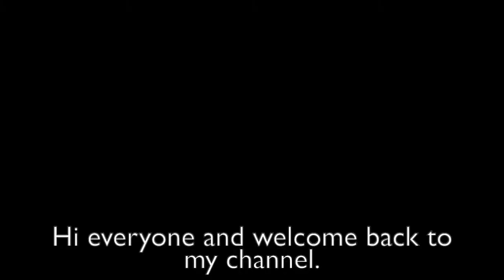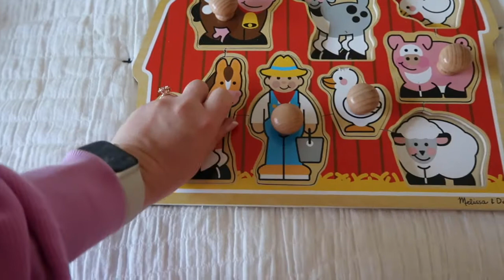BEST BABY TOYS FOR 6-12 MONTHS | BEST BABY TOYS 2022 | Developmental Toys for Babies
Today I am sharing the best baby toys for ages 6 months to 12 months. These are the toys that worked best for us! If you have some toys you swear by for your little one, please leave in the comments and share with our community :)